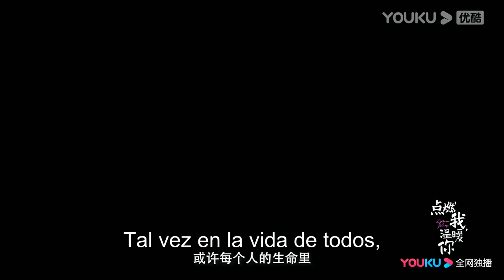Tráiler de Encendedor&Princesa: El amor y odio enreden | Chen Feiyu/Zhang Jingyi | ROMANCE | YOUKU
★Para los miembros de APP：A las 18:00(UTC+8) de lunes a martes 2 episodios diario，1 episodio para el miércoles
★Para los no miembros：A las 18:00(UTC+8) de lunes a jueves 1 episodio diario

★Protagonistas: Chen Feiyu / Zhang Jingyi / Zhao Zhiwei / Zeng Keni / Cui Yuxin / Qian Didi / Jiang Zixin
★Episodios: 36

[Encendedor&Princesa] La vida universitaria de Zhu Yun acababa de empezar, pero se vio alterada por la llegada del chico malo, Li Xun, que trastocó su mundo. Li Xun, que parece un inútil sin sentido, es en realidad un genio de la programación...Cuando Fang Zhijing, de último año, le pone las cosas difíciles a Zhu Yun, Li Xun sale en defensa de ésta y la invita a unirse al equipo de preparación que ha formado para ganar una importante competición de programación en nombre de la escuela. Durante el tiempo que pasan juntos, el amor crece entre ellos y se unen valientemente a pesar de sus diferencias familiares. Su relación se hace cada vez más fuerte.